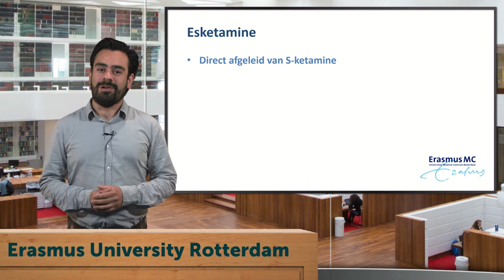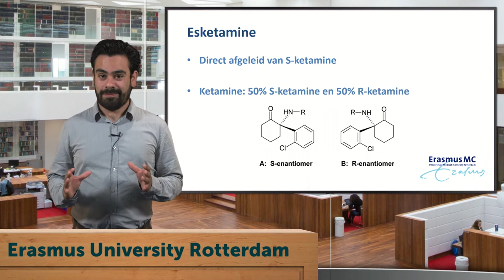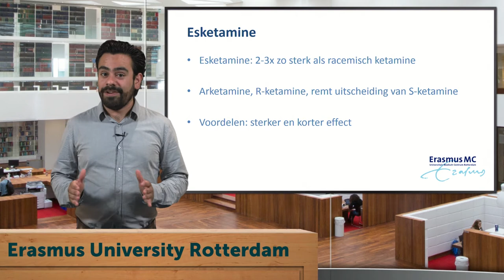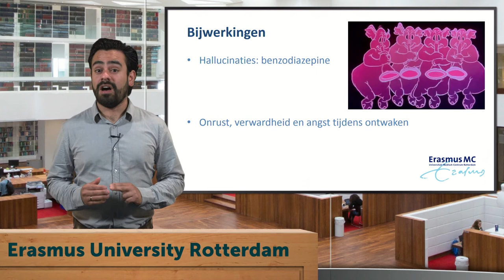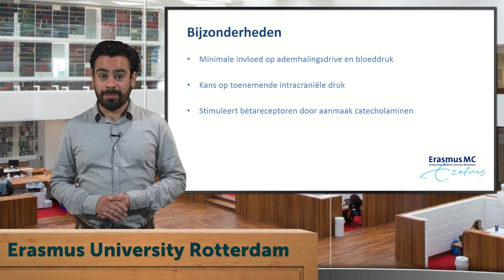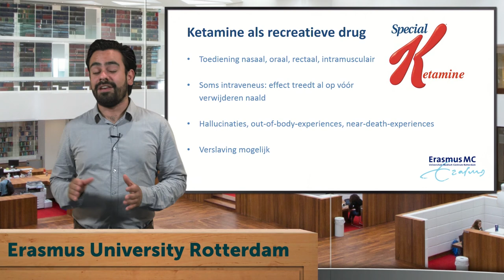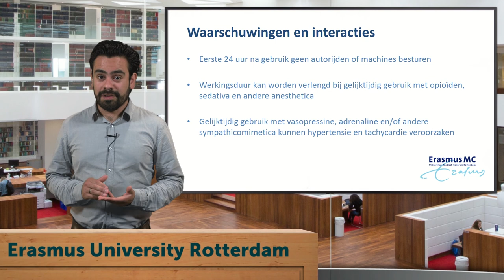Geneesmiddel van de week - Esketamine